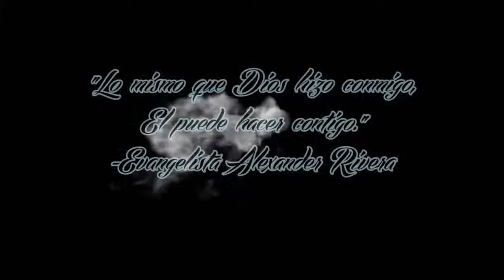Evangelista Alexander Rivera Testimonio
Evangelista Alexander Rivera dando su testimonio en nuestra iglesia.Gozate!